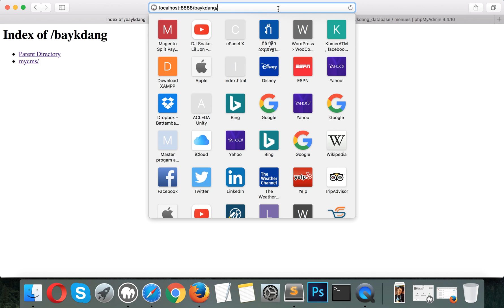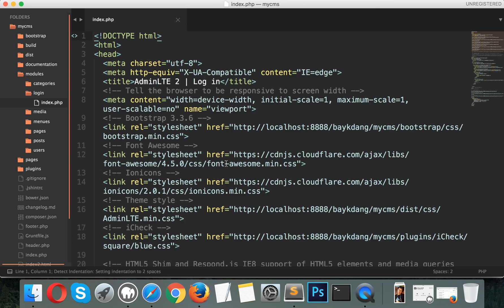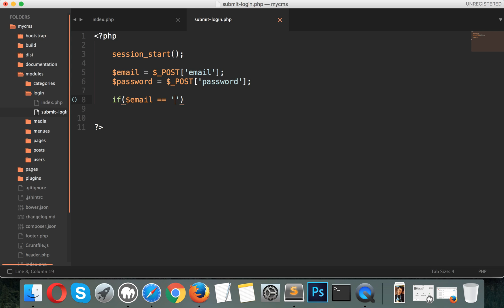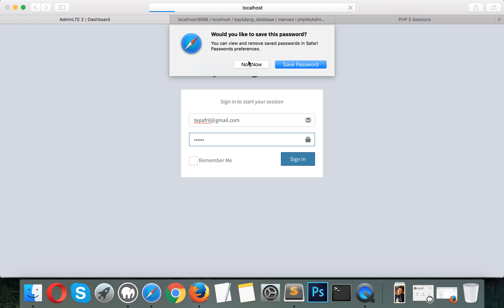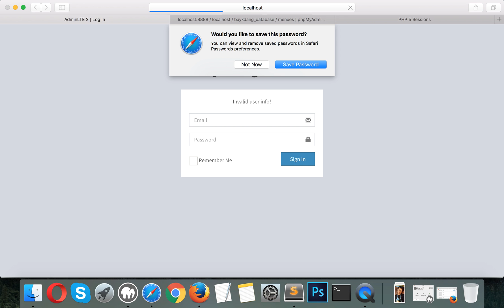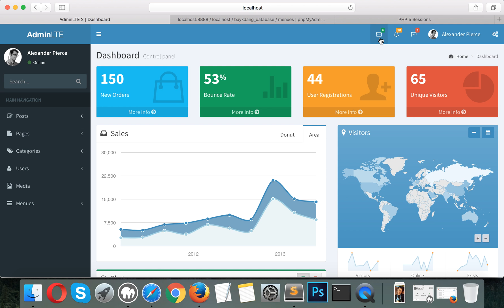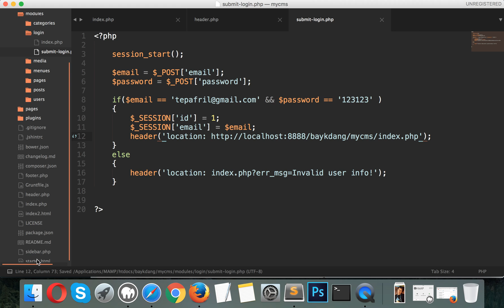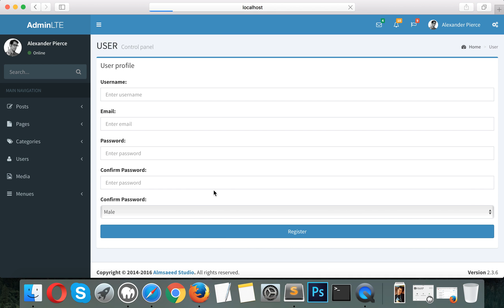[Non English] Backend Login Logout Module